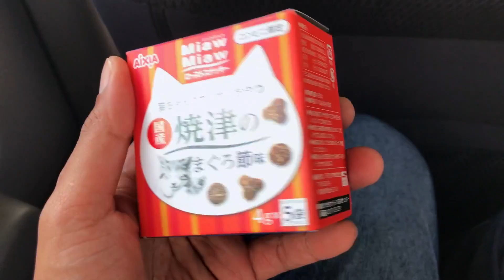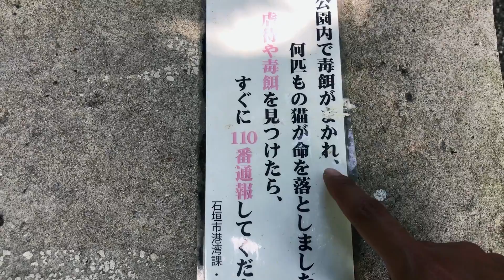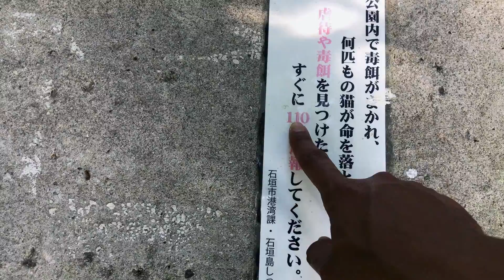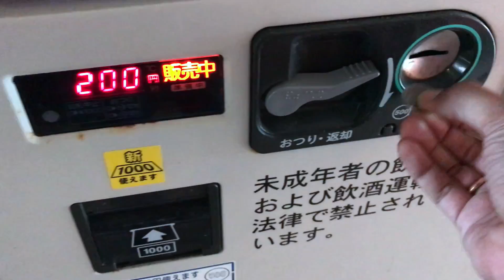Keluarga Kashiki jalan2 ( Ending )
Video terakhir liburan di Okinawa besok kita sekeluarga pulang ke tempat yang dingin